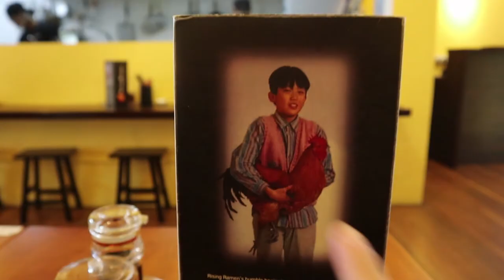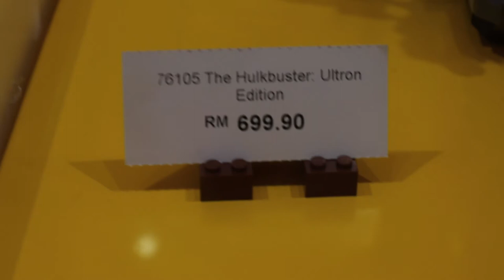WILL NIANTIC RELEASE THE FINAL EVOLUTION STAGE POKEMON IN THE WILD??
I really can't wait for niantic to release the final evolution stage pokemon in the wild. Its my only way of getting new pokemon in the dex!! Who else does this!!